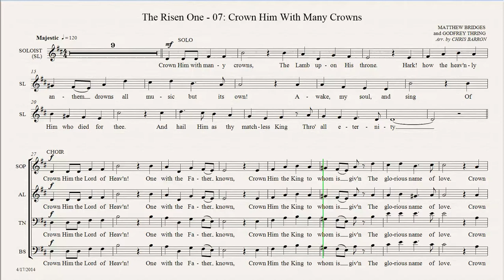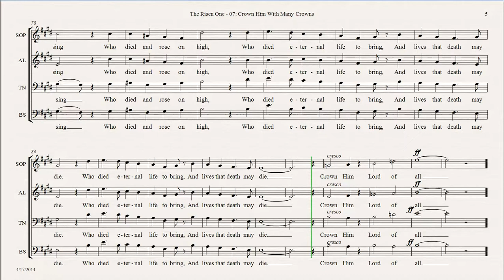BALANCED VOCAL TRACKS 07 Crown Him With Many Crowns The Risen One